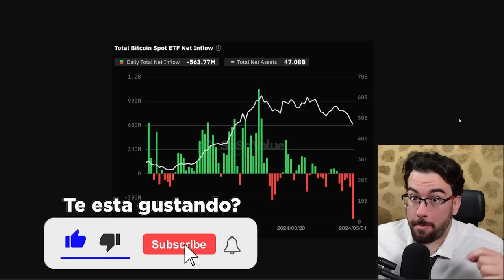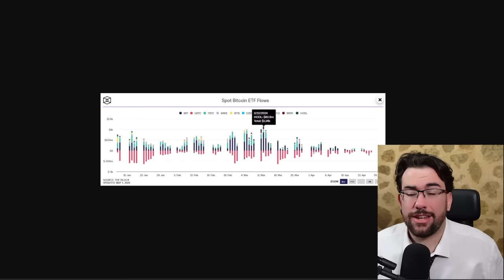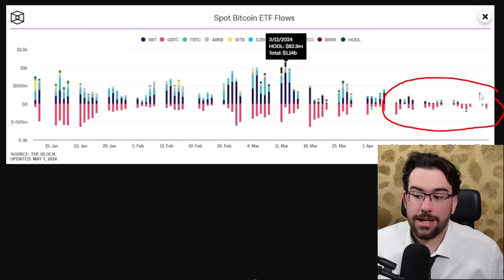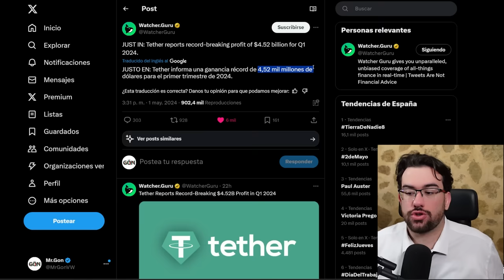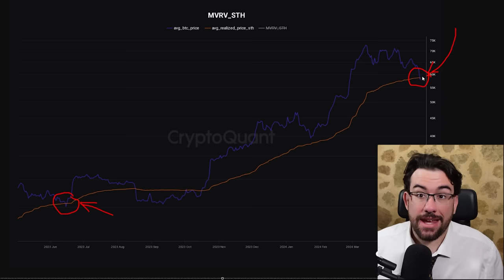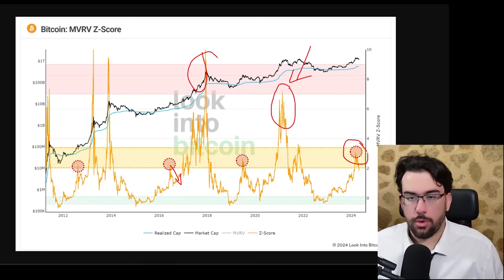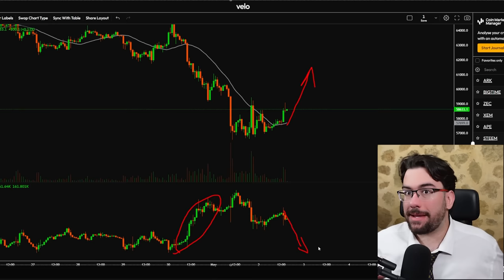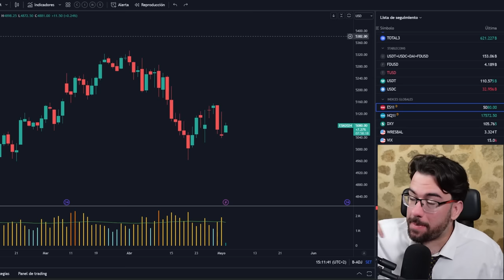⚠️TODOS ESTAN ENTRANDO EN PERDIDAS!! BITCOIN Sale de MANOS DEBILES - Analisis BTC y Noticias Cripto